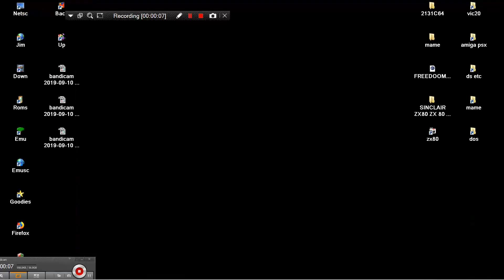MAME MESS CINDERELLA CHOOSE A CHEST 2 PAPATZHS EDO PAPAS EKEI PAPAS DISNEY PRINCESS 2005 JAKKS PACIF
CHINTENDO VII BELOW THIS PARAGRAPH,YOU FIND MY FRIENDS YOUTUBE CHANNELS THAT HAVE VERY INTERESTING,RETRO VIDEOS,LONGPLAYS,EMULATION,MOVIES,MARTIAL ARTS ELEMENTS AND OTHER GOODIES.PLEASE VISIT THEIR CHANNELS

1) "GAME DEVELOPER" (GAME INTRO)
2) "GAME PUBLISHER" (GAME INTRO)
3) "MENU" DEVELOPER" (FOR ATARI ST GAMES - WHEN THE MENU STARTS)
4) TEAM WHO "CRACKS" GAME (INSIDE DECOMPACTER FROM ATARI ST OR IN THE AMIGA CRACKTRO)
5) VERSION OF UTILITY "CRACK TEAM" USES (AFTER GAME SELECTION IN MENU IN ATARI ST)
6) PROGRAMMER(S) WHO PROGRAMMED GAME (GAME START SCREEN, AND SOMETIMES EVEN IN "HIGH SCORE TABLE".

1) THE GAME EXISTS IN ONLY ONE VIDEO UPLOAD BUT THE UPLOADER "TALKS CONTINOUSLY",THEN THIS IS USELESS FOR ME AND I UPLOAD THE SAME GAME WITHOUT SPEECH
2) IF ANOTHER GAME UPLOAD (ONE ONLY VIDEO) IS FROM EXTERNAL "BAD" CAMERA WITH BAD SOUND,THEN I UPLOAD IT,AGAIN BECAUSE THE OTHER VIDEO IS USELESS...ETC ETC.WELL,FOR ME THESE GAMES ARE NOT "EXISTS" ON YOUTUBE
3) ALSO IF THE GAME HAS "FAKE" MUSIC SUCH AS FOR HYPOTHETICAL EXAMPLE OF "PACMAN" WHICH IN THE VIDEO YOU HERE INSTEAD GAME AND SAPLES "SAMANTHA FOX",THEN THE GAME IS USELESS,AGAIN,FOR ME.

INTERESTING